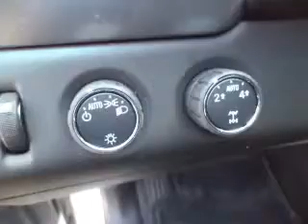2015 Chevrolet Tahoe - Owosso MI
Year: 2015
Make: Chevrolet
Model: Tahoe
Trim: LT
Engine: 5.3 liter 8 cylinder 16 valve
Transmission: 6-Speed Automatic
Color: Summit White
Mileage:
Address:
1500 E. Main St.